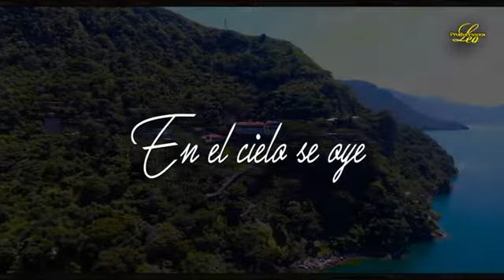En el Cielo Se Oye 🎹🎷 Sandra Perez - Solista Católica (Vídeo Oficial)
Álbum: Amor de Los Amores

Vol: 01

Solista Católica Sandra Ines Perez y Perez.